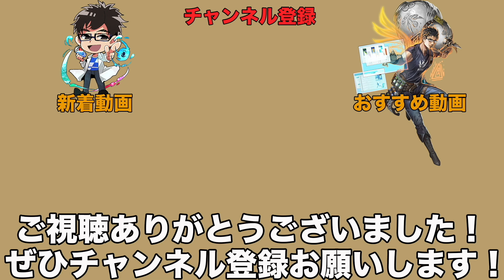ヴィローラ4のホバストとタイニークラッシュで釣りたい日。見えバスにフォーミュラを使ってみたり。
琵琶湖南湖のおかっぱりバス釣りで、ヴィローラ4のホバストと、DRTタイニークラッシュで釣りたいなと思って釣りに行きました。ランガンを繰り返してタイミングが合う場所を探していきました。

動画が役に立ったらよろしくお願いします😊